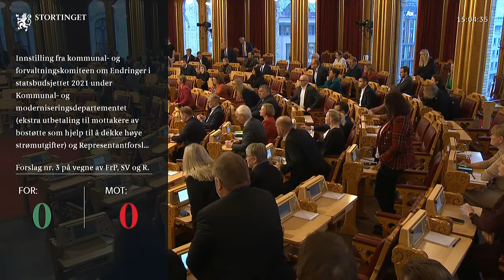Storting 09.11.2021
00:00:00 Formalia
00:00:40 Sak 3: om ekstra utbetaling til mottakere av bostøtte som hjelp til å dekke høye strømutgifter
00:01:34 Lene Vågslid(A)
00:04:38 Mudassar Kapur(H)
00:06:54 Helge André Njåstad(FrP)
00:10:03 Grete Wold(SV)
00:13:03 Tobias Drevland Lund(R)
00:16:24 André N. Skjelstad(V)
00:19:36 Rauand Ismail(MDG)
00:23:00 Statsråd Bjørn Arild Gram
00:26:13 Helge André Njåstad(FrP) Replikk
00:29:04 Mudassar Kapur(H) Replikk
00:30:50 Grete Wold(SV) Replikk
00:34:23 Tobias Drevland Lund(R) Replikk
00:35:59 André N. Skjelstad(V) Replikk
00:38:15 Erlend Wiborg(FrP)
00:41:28 Per Martin Sandtrøen(Sp)
00:43:17 Votering